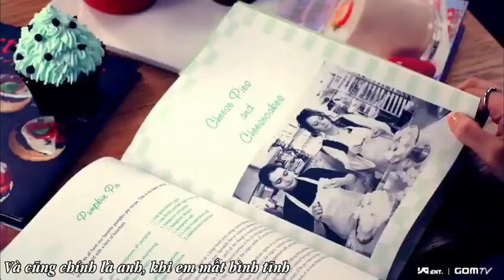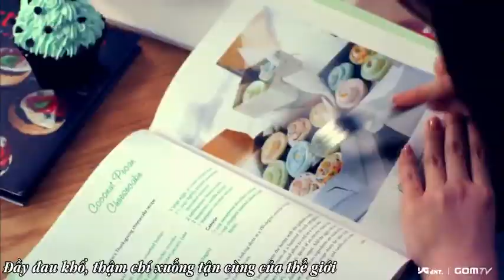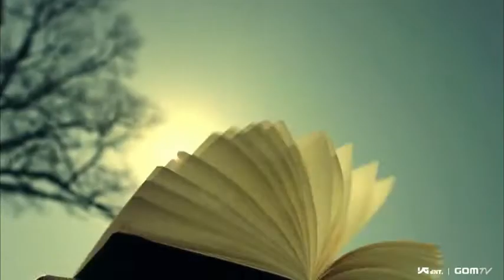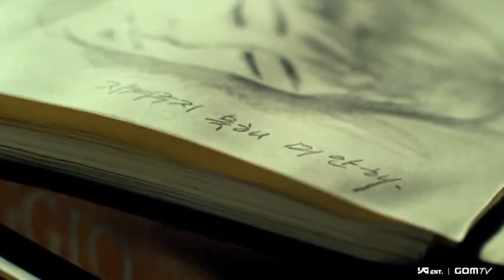YouTube Vietsub 2NE1 Park Bom You And I MV